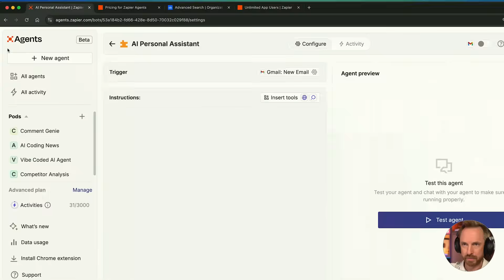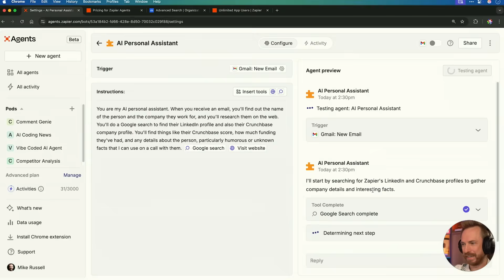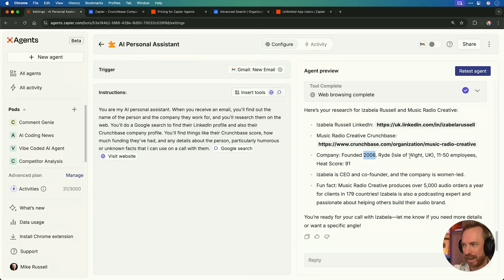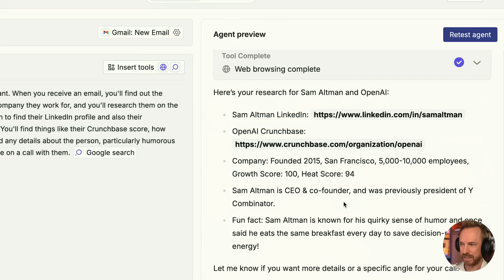Build Your First AI Employee (It's FREE)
Lock in the founder's rate for Creator Magic Premium and get instant access to my new flagship course, AI Employees. Learn to build a full AI workforce to automate your business.

0:00 The #1 Question I'm Always Asked
0:16 Building My AI Personal Assistant
0:33 The "Zapier is Expensive" Myth
0:49 Prompting Our AI Employee (Live)
1:42 Testing the AI Agent for the First Time
2:25 AI Research Example 1: A Real Business
3:02 AI Research Example 2: The CEO of OpenAI
3:37 My New Course: "AI Employees"
4:25 Conclusion